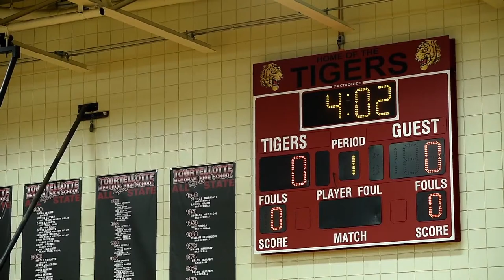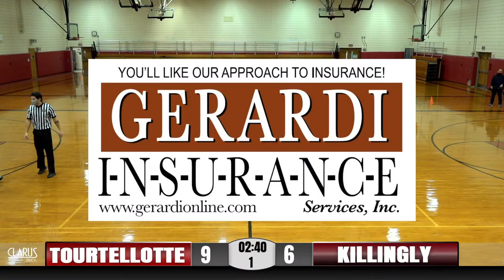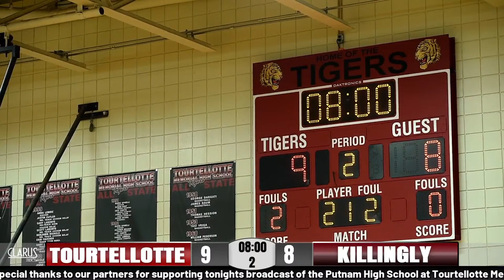CT Boys Basketball - Killingly at Tourtellotte Memorial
Boys Junior Varsity and Varsity Basketball Games between Killingly High School and Tourtellotte Memorial High School on March 10th 2021.